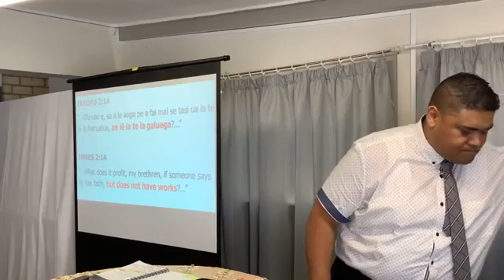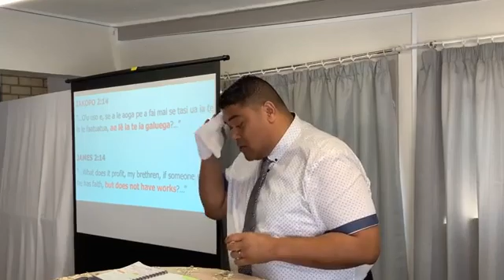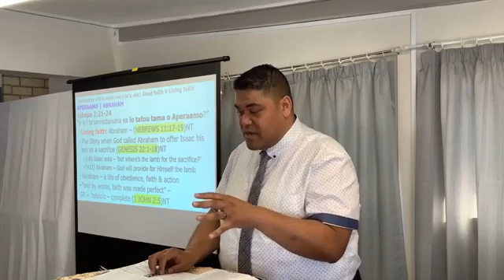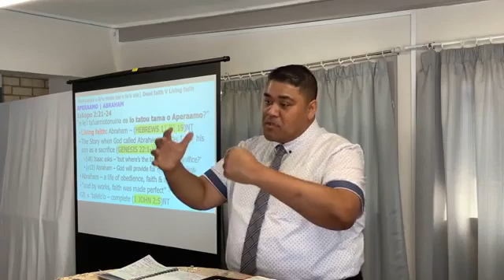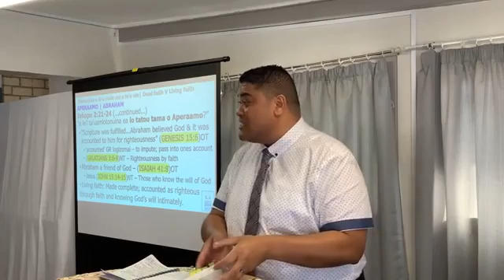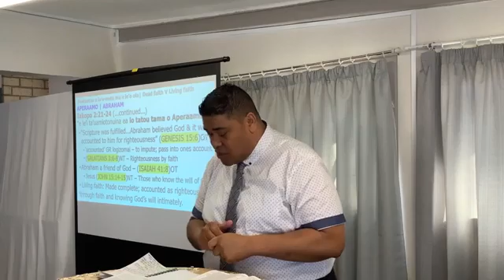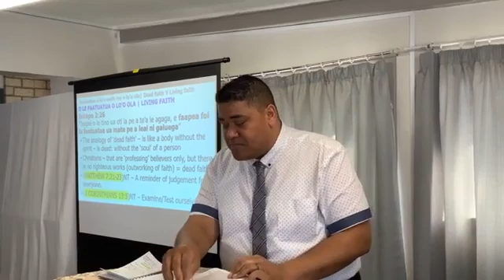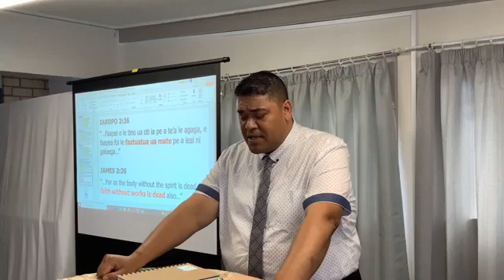James 2v 21-26 Test of dead faith v living faith (Part 2)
Iakopo 2v 21-26 Tofotofoina o le faatuatua o lo'o ola ma o lo'o oti (Vaega 2)
Peachwood Grove Bible Church - Bilingual Samoan/English
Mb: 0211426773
Visit: Every Sunday, 11am - 4 Peachwood Grove, Mangere, Auckland 2024